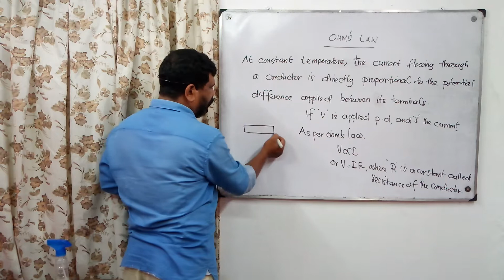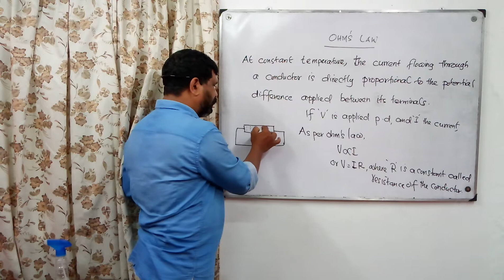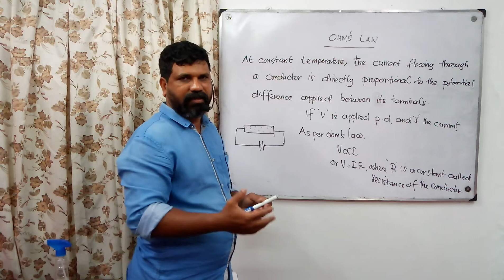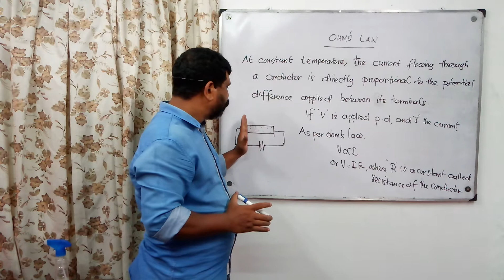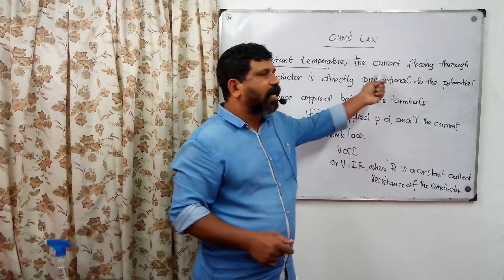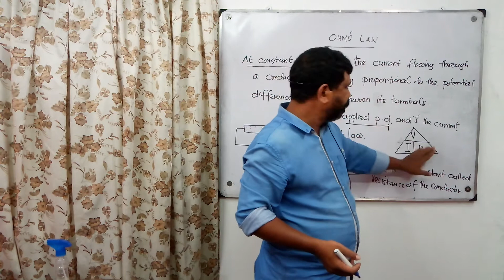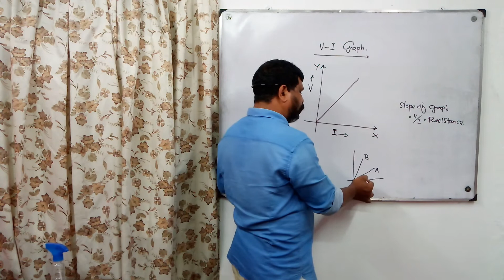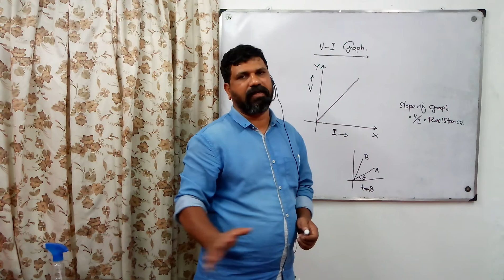CURRENT ELECTRICITY/PLUS TWO/PHYSICS/OHMS LAW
GRAND MASTERS ACADEMY
PANAYANNARKAVU
SHIBU SUKUMARAN